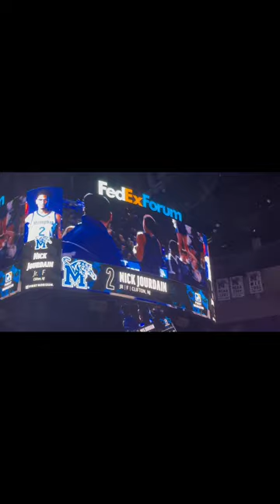Going to another Memphis tigers game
Toilet lives matter